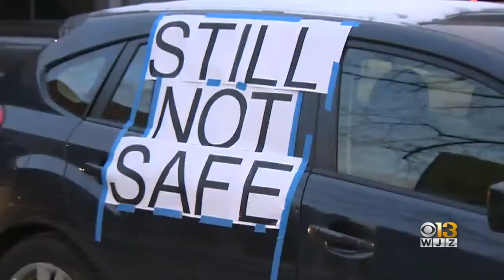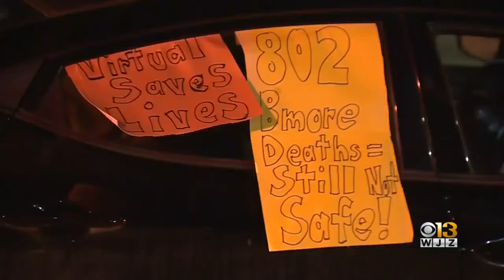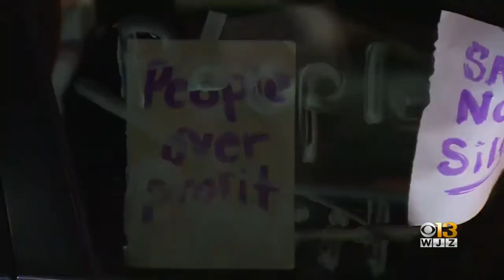Baltimore City Schools Delay Expanded In-Person Learning To March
Baltimore City Schools will not expand its optional in-person learning until the first two weeks of March 2021.